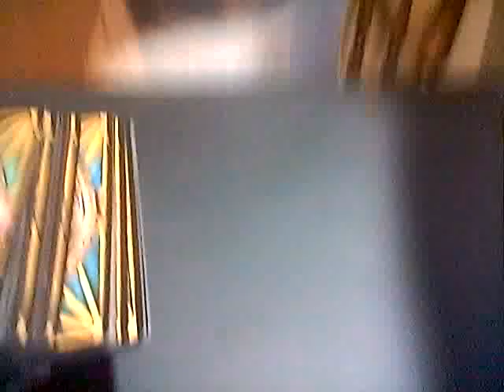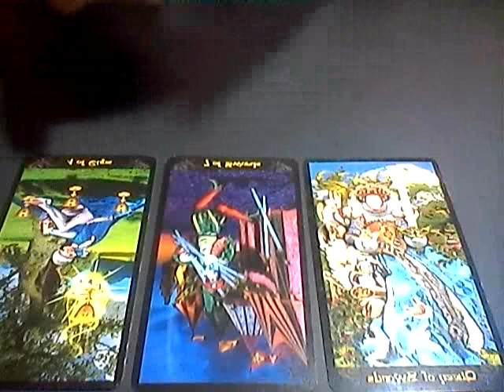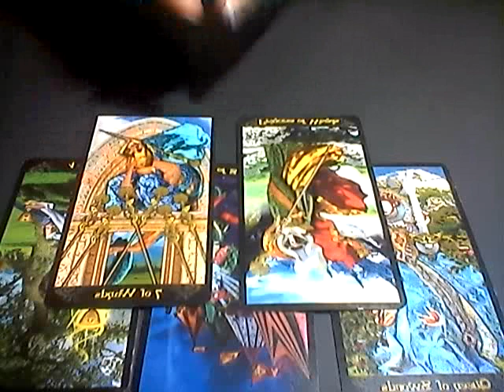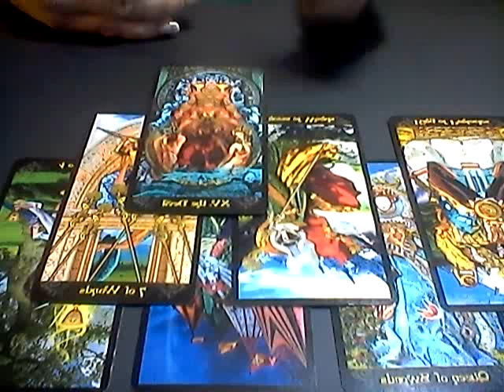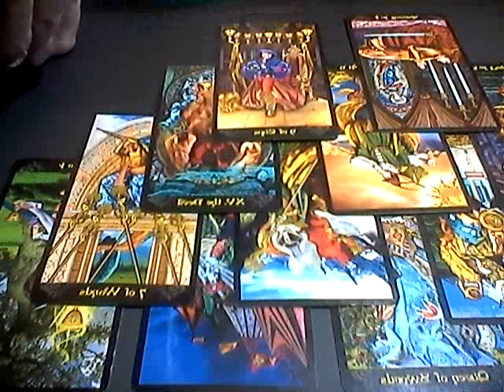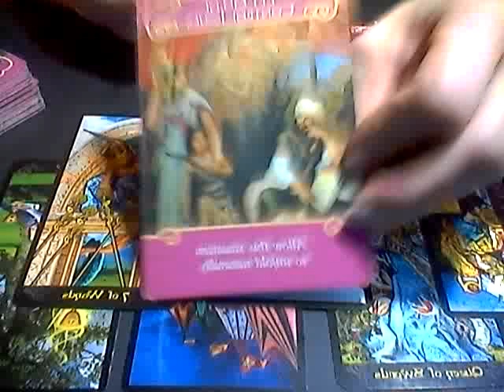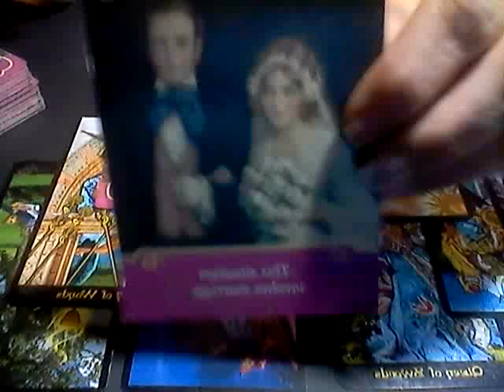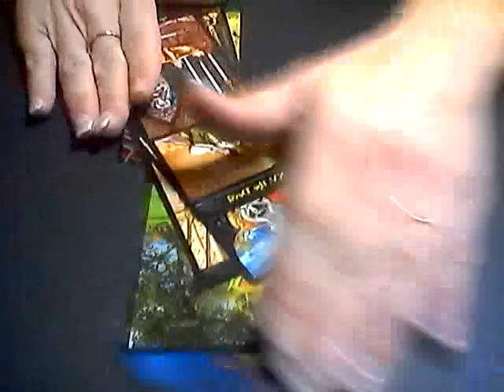PISCES*WEEKLY LOVE*AUG 28TH-SEPT 3RD